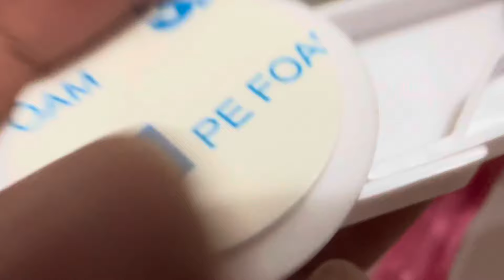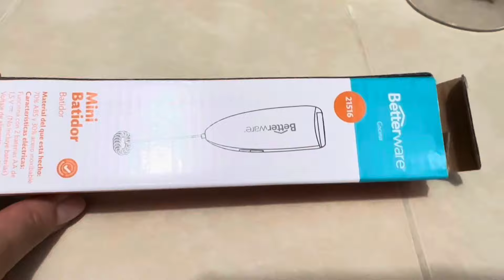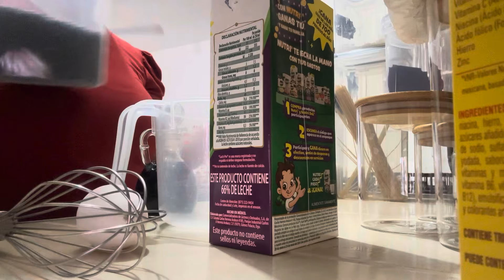Compra para la casa // Temu y Amazon